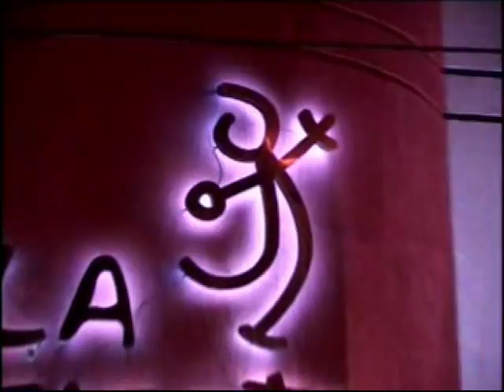Teaser Festa London London Memories 2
Festa London London Memories II
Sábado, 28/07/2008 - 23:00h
Espaço La Fiesta